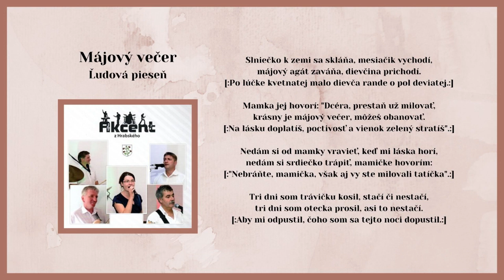AKCENT, Májový večer, ľudová, Videorohaľ